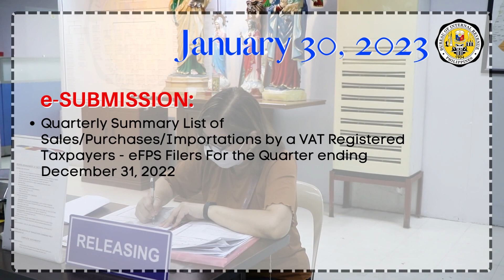Tax Advisory January 30, 2023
Here is your Tax Advisory for January 30, 2023
Please be Reminded that Deadlines which falls on weekends/holidays and non-working holidays shall be moved on the next working days.